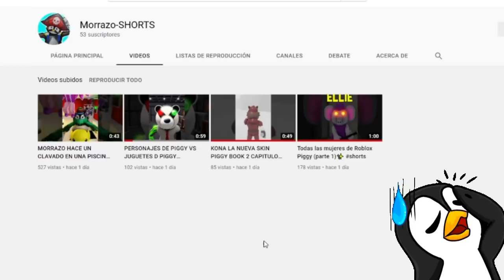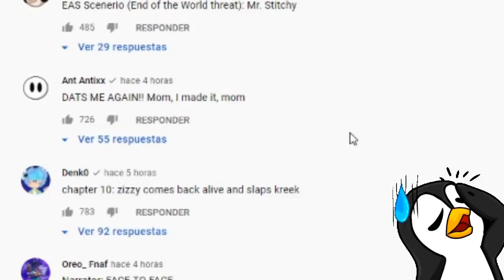Trailer de Piggy Book 2 Capitulo 10 en español! | Como conseguir la Nueva Skin (trampa anticamperos)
Hoy te enseñare el TRAILER OFICIAL de Piggy Book 2 CAPITULO 10 y como conseguir una nueva Skin de la trampa anticamperos trolleando con la nueva skin y trampa en roblox piggy capitulo 9. Este trailer ha sido hecho por youtubers como kreekcraft Piggy y AntAntix en Youtube Piggy. El trailer de Piggy capitulo 10 book 2 se puede decir que es oficial ya que fue hecho por youtubers que saben mucho de Piggy nueva actualizacion.
MI PERFIL DE ROBLOX SIGUEME🔥🔥🔥😏( ͡° ͜ʖ ͡°)
LINK DE MI GRUPO DE ROBLOX[̲̅$̲̅(̲̅ ͡° ͜ʖ ͡°̲̅)̲̅$̲̅] :
CANALES CHIDOS:
MUSICA: Serious Piano de Audionautix cuenta con una licencia Creative Commons Atribución 4.0.

piggy book 2 trailer,

piggy book 2 react to piggy book 1 memes,